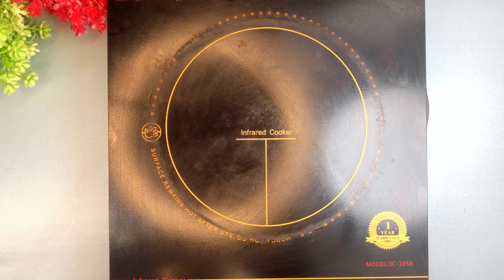No Bake dessert with Whipped Cream | Kuch Acha Pakao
No Bake dessert with Whipped Cream
Strawberry Whipped Cream

How to make quick and easy dessert at home,
How to make easy dessert at home,
Instant dessert recipes,
Kuch Acha Pakao,
recipe,
cooking,
how to cook,
Strawberry Cream
strawberry whipped cream,
strawberry whipped cream dessert,
strawberry whipped cream frosting,
strawberry whipped cream cake,
strawberry whipped cream sandwich,
strawberry whipped cream sandwich mukbang,
strawberry whipped cream sandwich asmr,
strawberry whipped cream recipe,
strawberry and whipped cream,
strawberry and whipped cream dessert,
strawberries and cream asmr,
strawberries and cream advert,
eating strawberry with whipped cream asmr,
strawberry and whipped cream sandwich,
strawberry and whipped cream cake,
strawberry with cream at home,
strawberry and amul cream recipe,
how to make strawberry whipped cream in boba story,